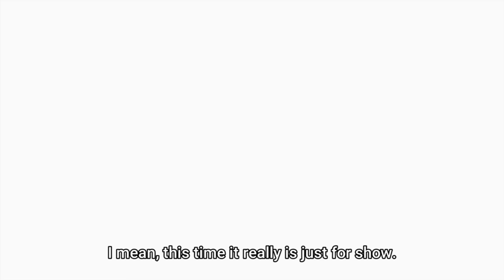Iris despaired in Shadow's power | Kage no Jitsuryokusha ni Naritakute!